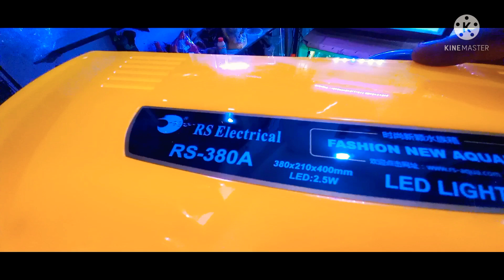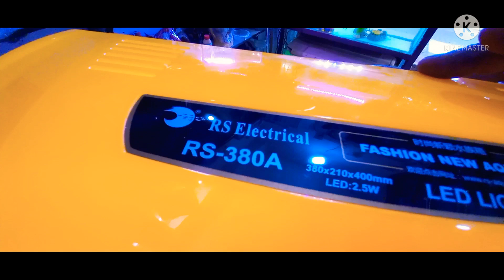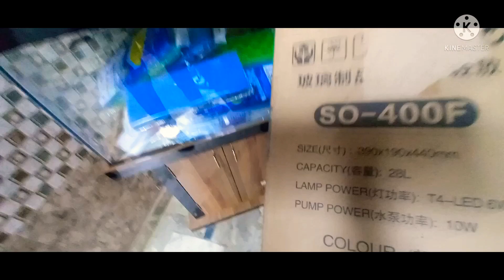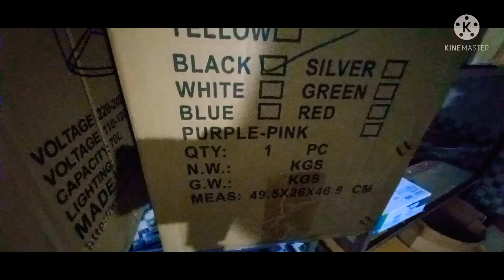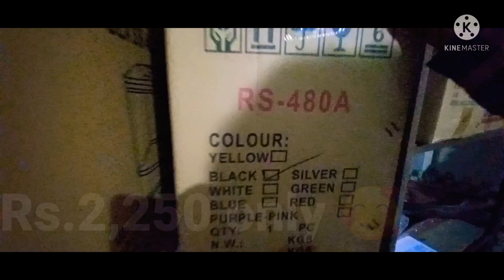Delhi's Top Rated Aquarium Shop | Cheapest Imported & Indian fish tanks Delhi | Anmol Aquarium Home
Anmol Aquarium Home
Shop No.162, Bhalswa Colony, Village Bhalswa, Near MCD School, Delhi-110033